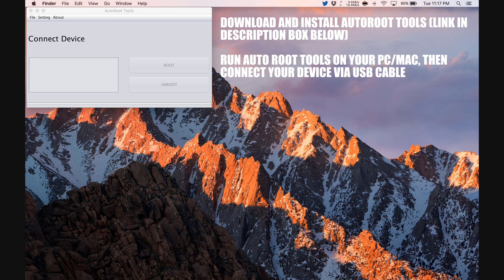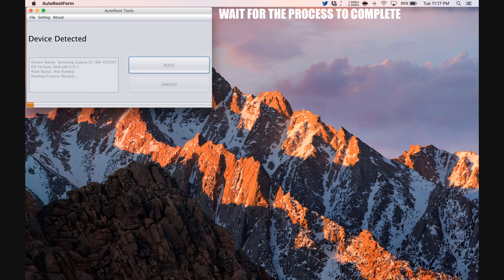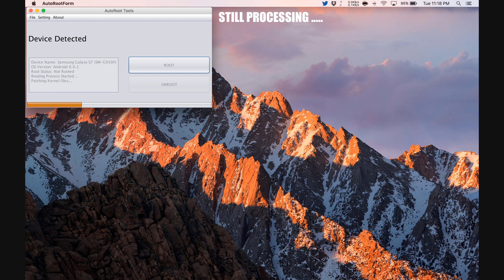How To Root Lava Iris X1 Grand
Step by Step tutorial on how to How To Root Lava Iris X1 Grand.